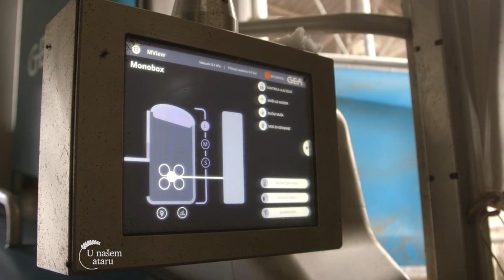Farma KRAVA i proizvodnja MLEKA i koji su sve PROBLEMI u proizvodnji - U nasem ataru 1021